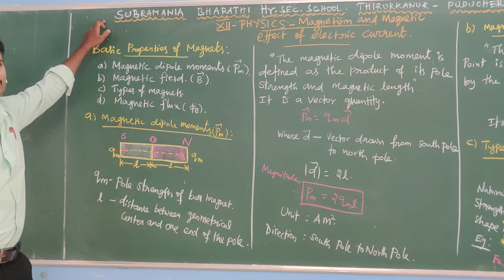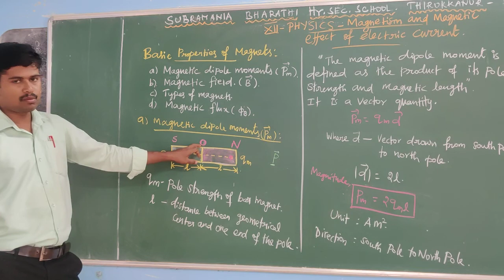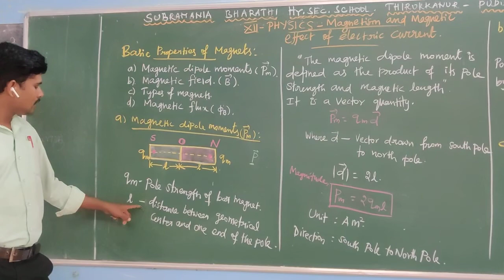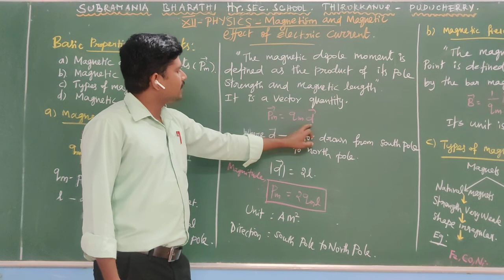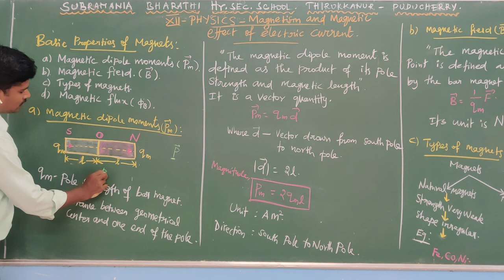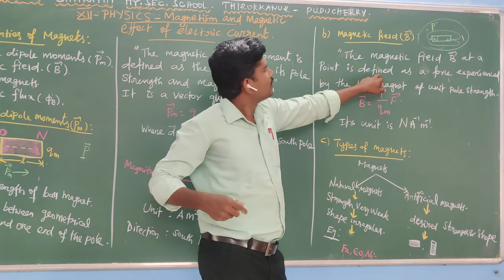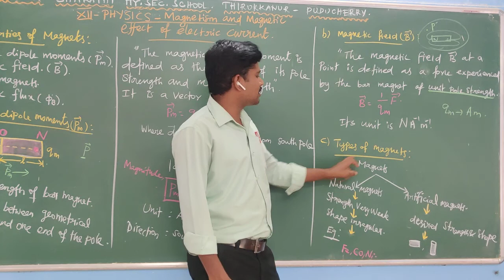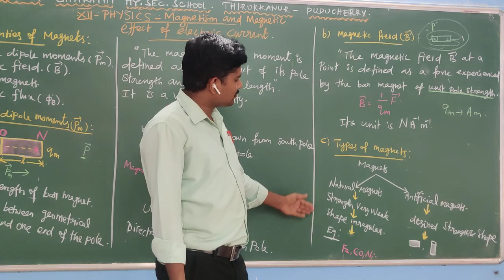XII STD - PHYSICS LN:3 - BASIC PROPERTIES OF MAGNETS